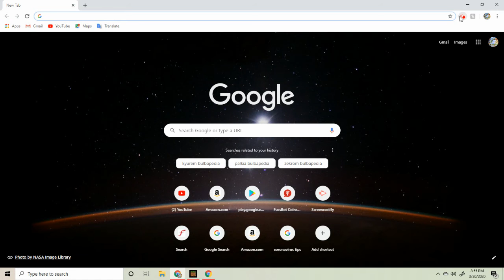minecraft part two